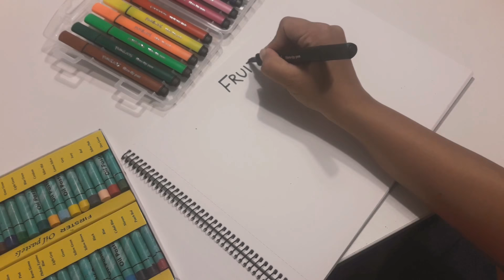Fruit Drawing for kids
Simple fruit drawing for kids